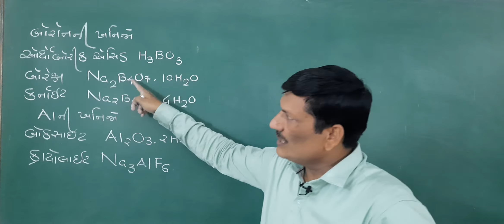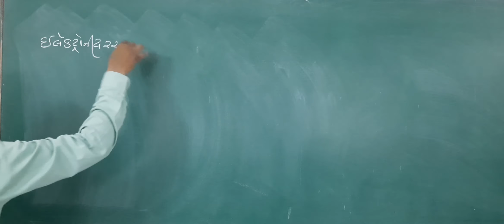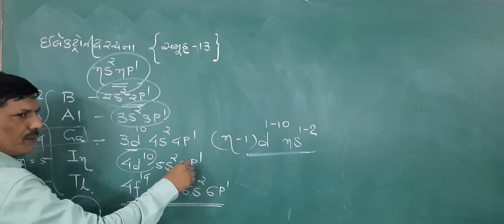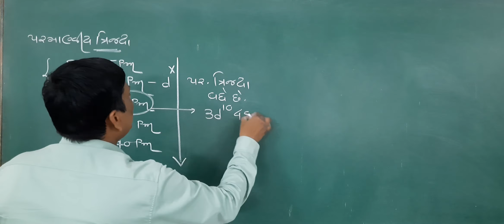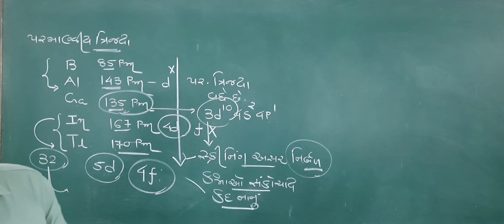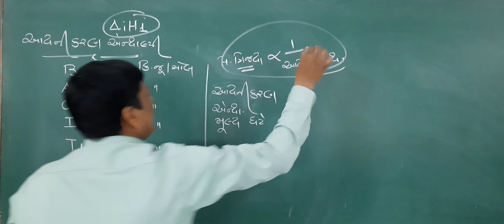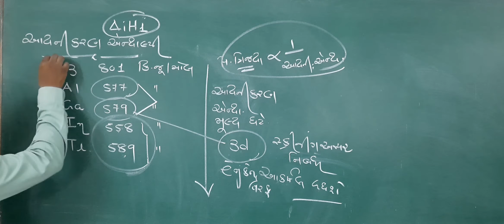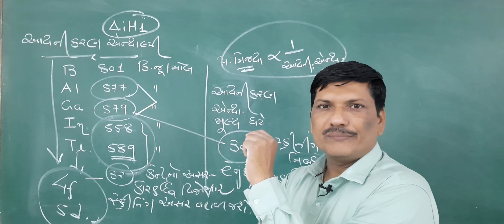p block elements lecture~2